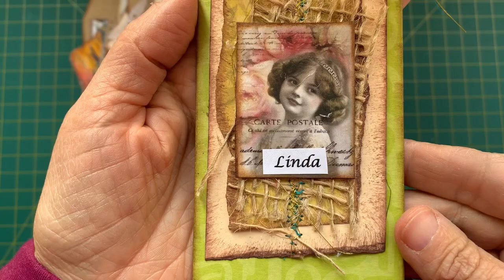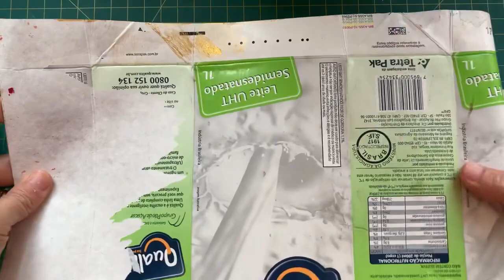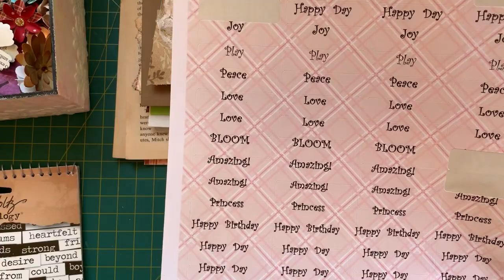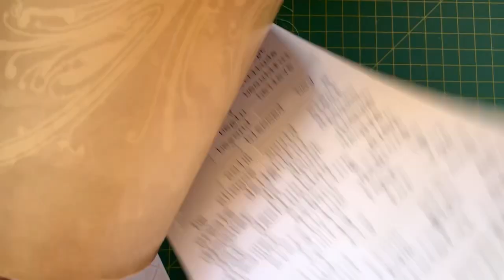TAG’s com bordado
☕Oie, esta é uma maneira de você ajudar o meu conteúdo a chegar a mais pessoas. Gosta de me acompanhar? Me pague um cafézim 😊

Olá pessoal!
Hoje trago uma ideia de reaproveitamento de pequenos retalhos, que vamos bordar neles e transformar em lindas Tag’s.
Uma ideia também de cartão de visitas, cartão de aniversário e de natal.
Aproveitem!